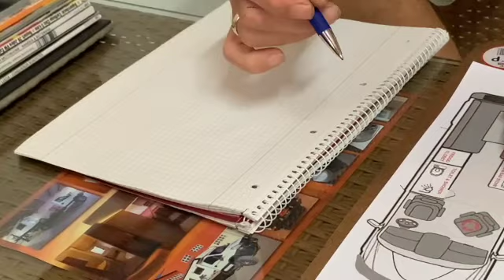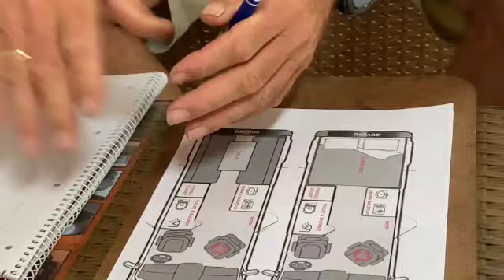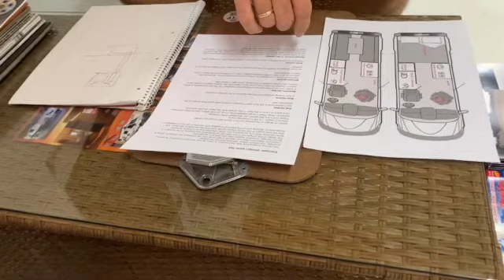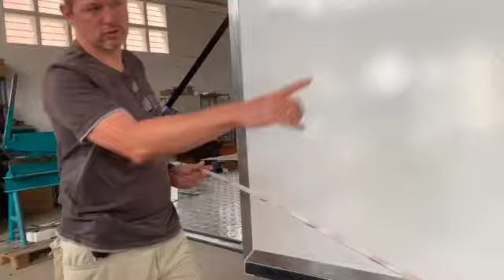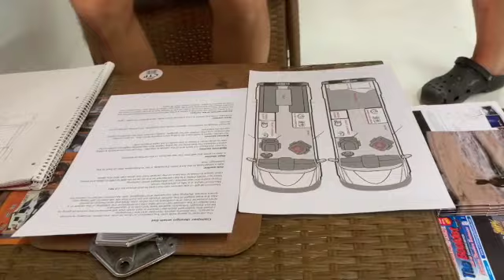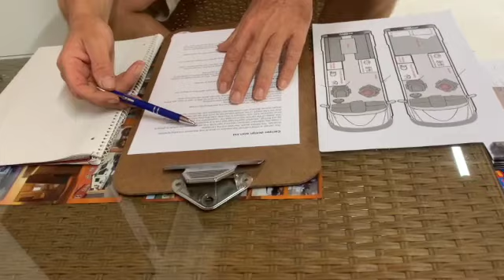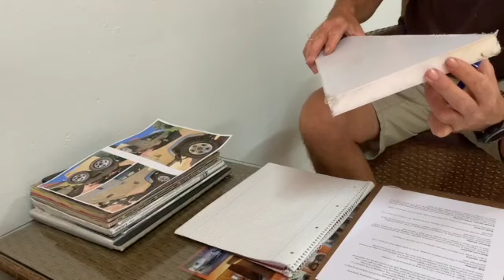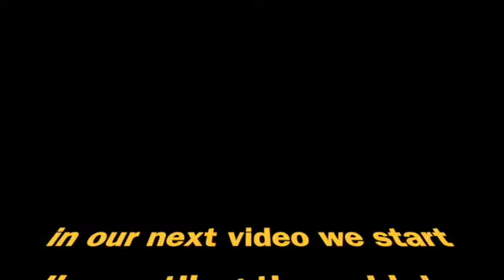Episode 4: Discussion with Campervan builder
In this video we meet with various coach builders to figure out the construction of our Campervan.